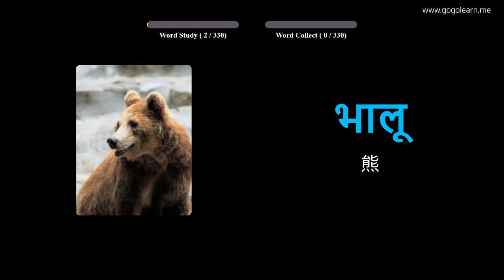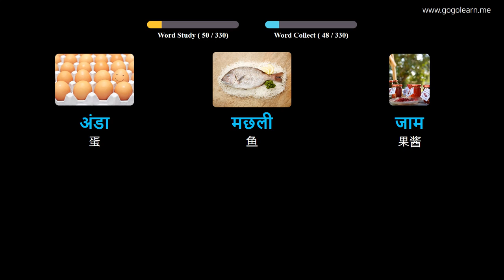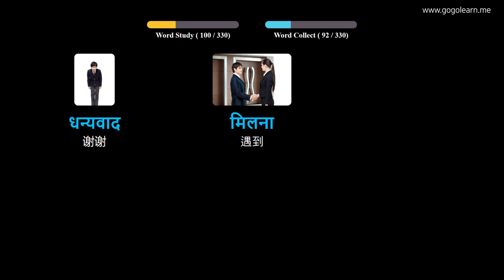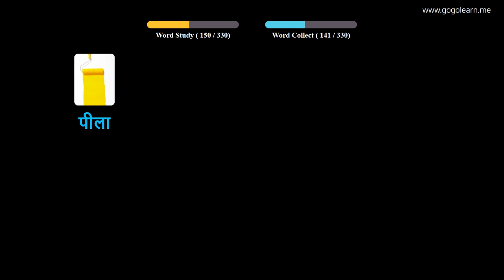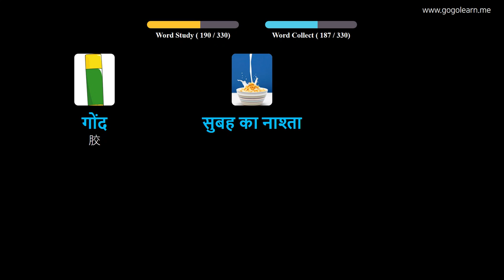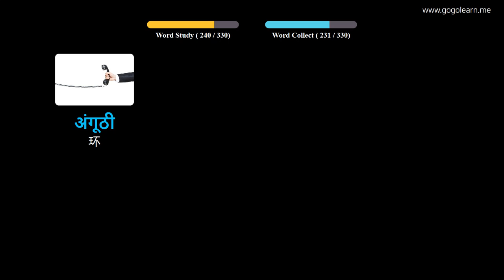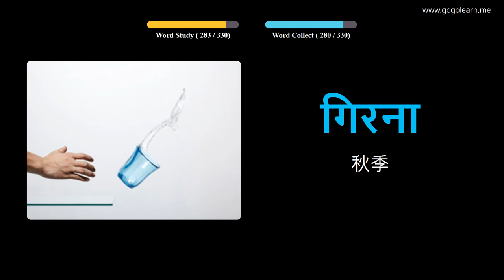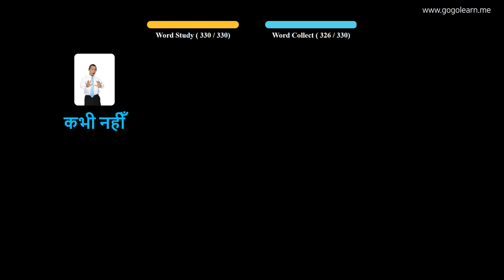通过图片学习印地语|印地语词汇开车时听 | Golearn